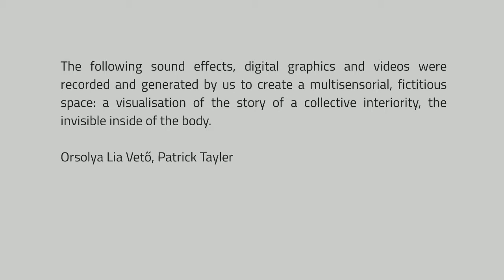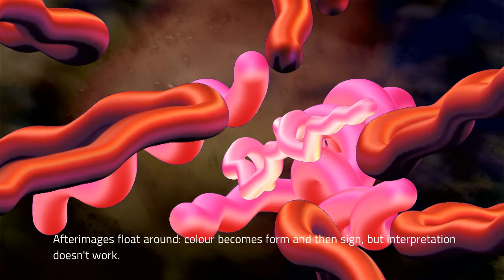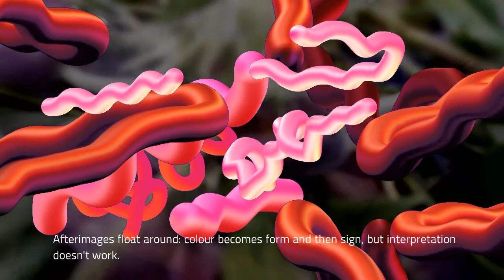Vető Orsolya, Tayler Patrick: Interiority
A DECODE 2020 'Shortlist' válogatásába került alkotás.